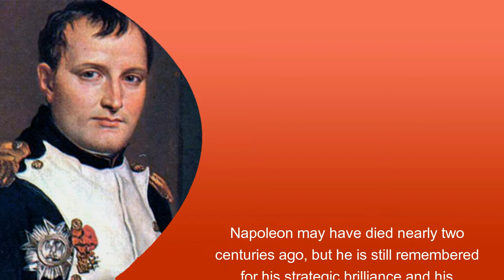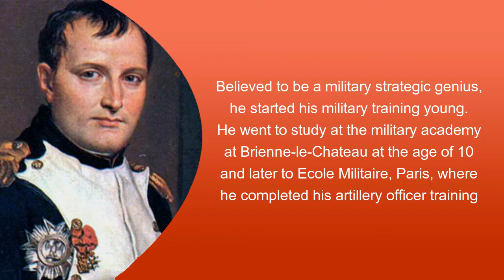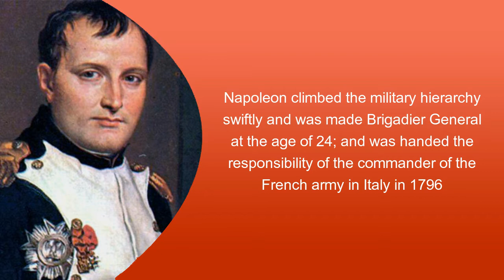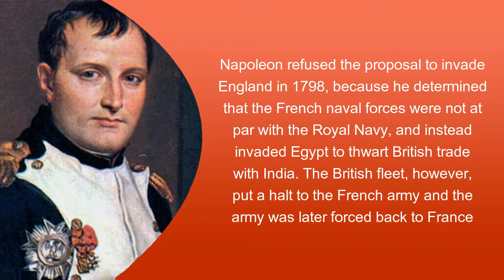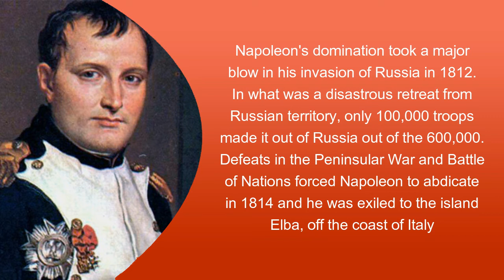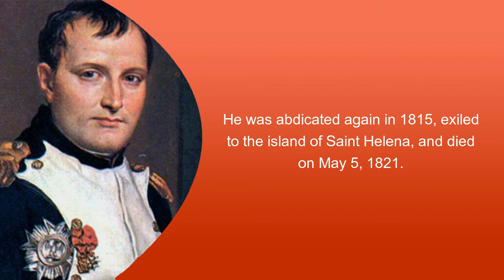Interesting facts about the French Emperor Napoleon Bonaparte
Napoleon may have died nearly two centuries ago, but he is still remembered for his strategic brilliance and his dominance of Europe for two decades as the Emperor of France. He was born on August 15, 1769.